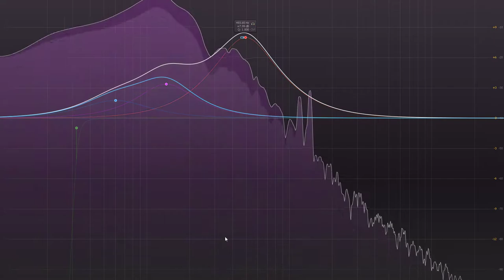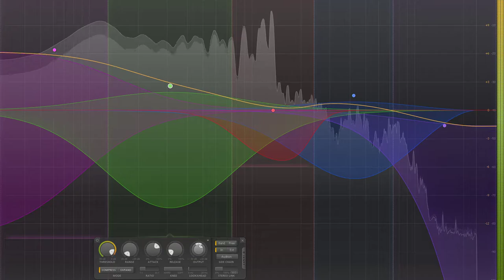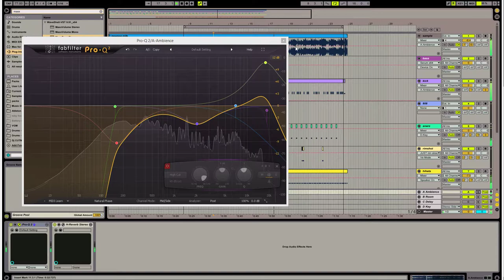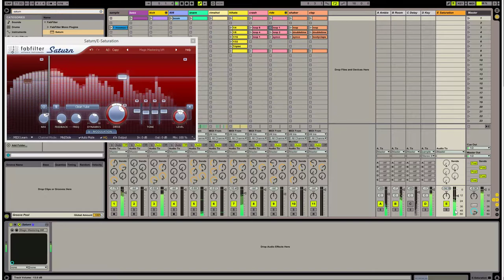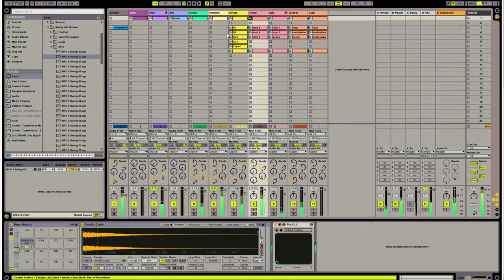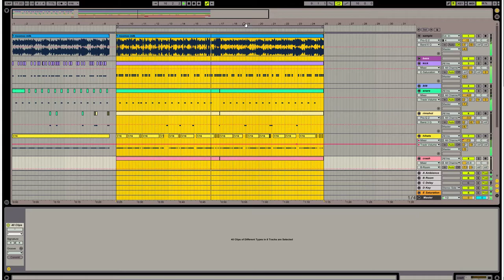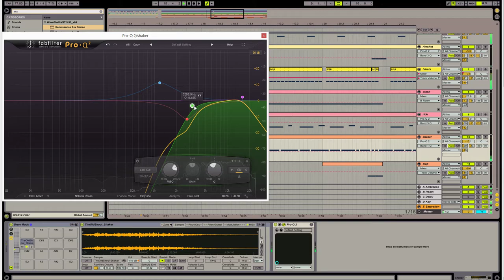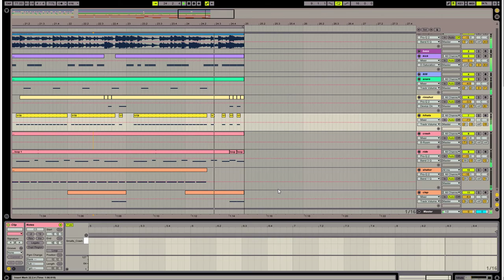🎵💿 Mixing "Moo Moo Milk" ▸ The beat from Pokemon X & Y (Ableton Live Music Production)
Hey it's Wednesday and someone on twitter asked me to finish this Moo Moo Milk beat I started producing a while back. I think it's from Pokemon X & Y but I'm not sure. It is a sample I recorded myself so there's no way of telling its origin for sure. If you know, lmk in the comments? The program I'm using is Ableton Live, I am not using controllers, just my keyboard and mouse.